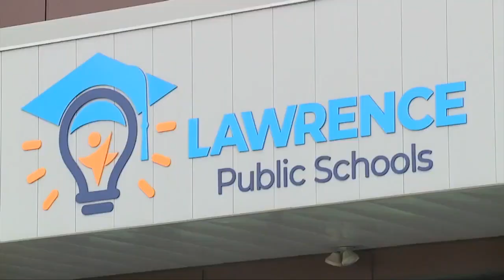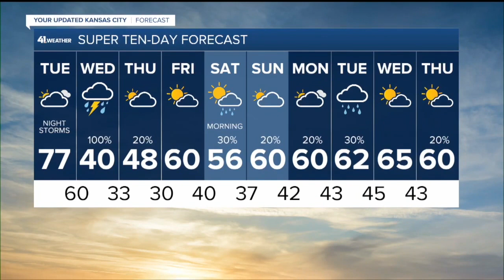KSHB 41 Kansas City News Latest Headlines | March 29, 8am